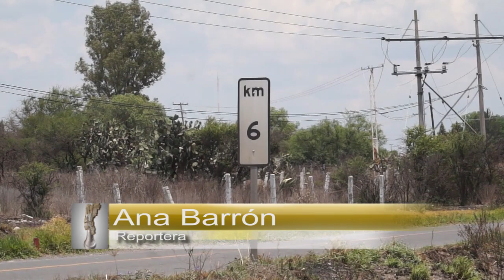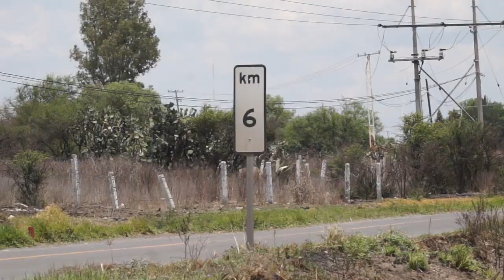El próximo 18 de mayo se pondrá la primera piedra Fraccionamiento Unesco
El próximo 18 de mayo se pondrá la primera piedra, de la primer etapa de las casas del
Fraccionamiento Ciudades Unesco. Aunque parece no ha quedado en el olvido la creación de las casas para los sanmiguelenses que no tienen manera de comprobar ingresos y adquirir una vivienda por financiamiento como el Infonavit, pero ahora podran accesar a una vivienda propia